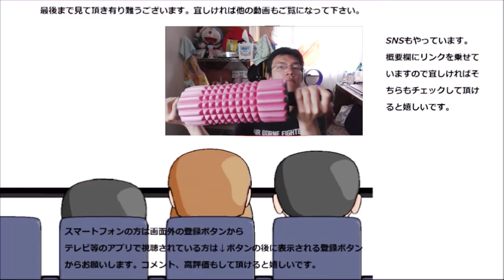サラシア粉末で体内大掃除開始！！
サラシア粉末という粉末を飲んでみました。
此の粉末が私を健康に……してくれるのかな？
贈り物は此方まで↓
〒153-0042